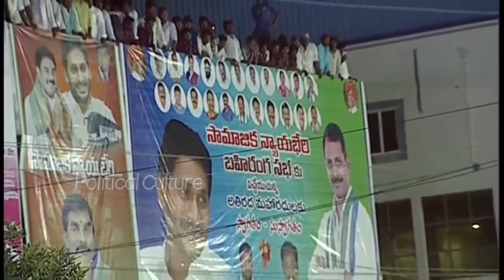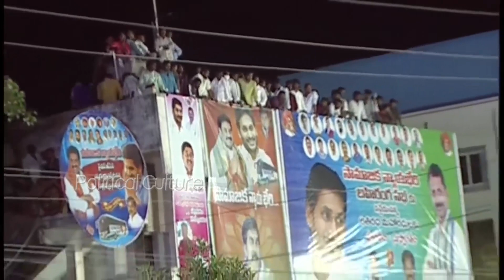మంత్రి విడదల రజిని స్పీచ్ సభ దద్దరిల్లింది 🔥🔥 || Minister Vidadala Rajini Aggressive Speech